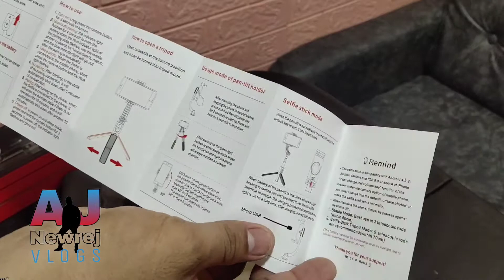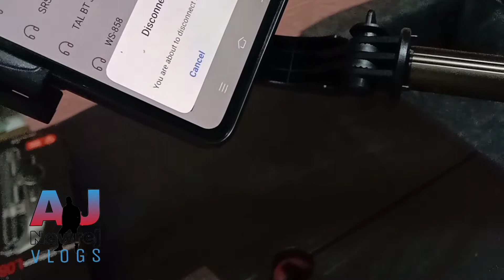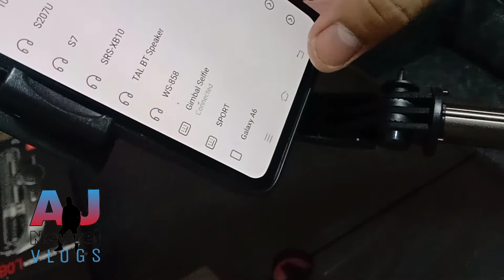UNBOXING Gimbal Stabilizer Selfie Stick Tripod by AJ Newrej Vlogs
Anti-shake Selfie Stick Tripod
best for capturing videos
Affordable and Easy to use..